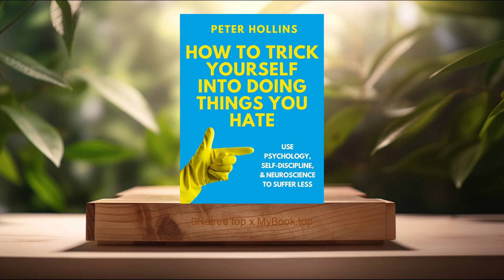[Review] How to Trick Yourself Into Doing Things You Hate (Peter Hollins) summarized.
How to Trick Yourself Into Doing Things You Hate (Peter Hollins)

Firstly, Understanding the Psychology of Procrastination, Procrastination is more than just laziness or poor time management; it's a complex psychological behavior that involves delaying tasks despite knowing there will be negative consequences. Hollins delves into the roots of procrastination, explaining how it is often a coping mechanism for anxiety, fear of failure, or perfectionism. He discusses how the immediate gratification of avoiding an unpleasant task reinforces procrastination habits. By understanding the underlying psychological factors, readers can begin to unravel their procrastination patterns and develop strategies to overcome them, leveraging insights from cognitive behavioral therapy and mindfulness practices.

Secondly, Leveraging Self-Discipline Strategies, Self-discipline is framed not as an innate trait but a skill that can be developed through practice and intentionality. Hollins introduces several techniques for strengthening self-discipline, such as setting clear, achievable goals; developing routines; and creating an environment conducive to productivity. He emphasizes the importance of small wins and the cumulative effect they have on building self-discipline. This segment explores how breaking tasks into smaller, more manageable steps can reduce overwhelm and make the process of tackling disliked tasks more palatable.

Thirdly, Applying Neuroscience to Overcome Resistance, Hollins interweaves concepts from neuroscience to explain why we resist certain tasks and how we can rewire our brains to approach them differently. This includes discussing the role of dopamine in motivation and how altering our reward systems can incentivize actions we typically avoid. By understanding the brain's response to reward and punishment, readers can learn to manipulate their internal reward system, tricking the brain into finding pleasure in previously dreaded tasks through gamification, positive reinforcement, and the strategic use of habit formation techniques.

Fourthly, The Role of Environmental Cues in Task Avoidance, The environment plays a crucial role in shaping our behavior and can either facilitate or hinder our task engagement. Hollins discusses how environmental cues trigger specific behaviors and how altering these cues can change our habits. Strategies such as redesigning physical spaces to reduce distractions, using technology mindfully, and creating visual reminders can help align our surroundings with our goals. This section explores the psychology of environmental influences on behavior and practical steps for creating a productive environment that supports rather than detracts from accomplishing disliked tasks.

Lastly, Building a Mindset for Long-Term Change, Lastly, Hollins addresses the importance of mindset in sustaining long-term behavior change. He distinguishes between a fixed mindset and a growth mindset, illustrating how the latter can significantly impact one's ability to persevere through challenges and continue performing tasks they dislike. This chapter emphasizes resilience, the power of yet, and seeing effort and struggle as necessary components of growth. By cultivating a growth mindset, individuals can reframe their approach to disliked tasks from one of avoidance to one of opportunity for learning and self-improvement.